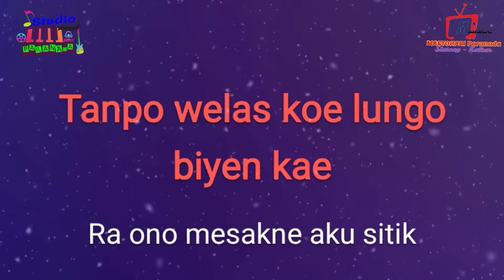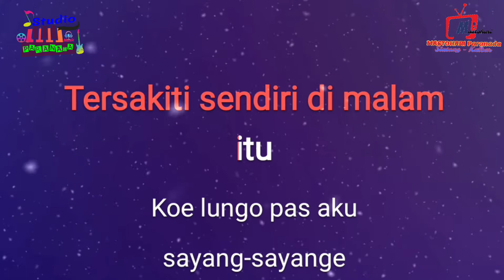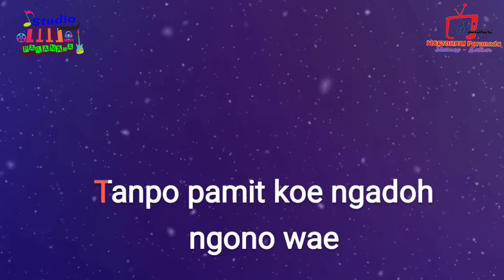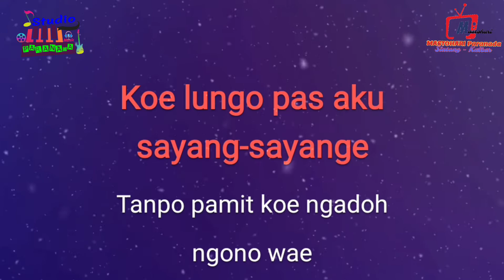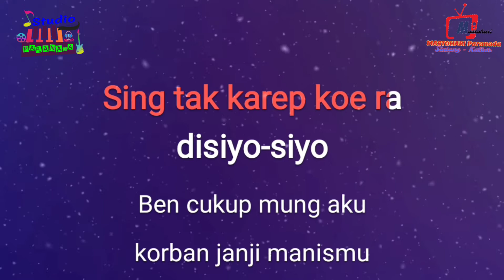Korban Janji || Acoustic Karaoeke No Vocal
acoustickaraoeke#akustikkaraoreke#novocal#karaoekenovocal#mastohariparanada#karaoekelagujawa#musikindonesia#lagujawabaper#lagujawamelow#lagujawaenak#korbanjanji